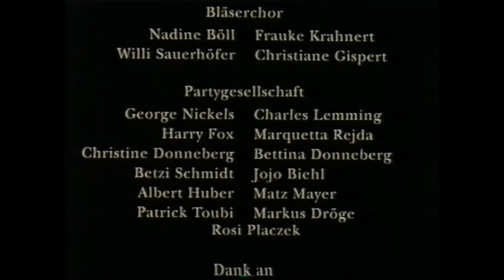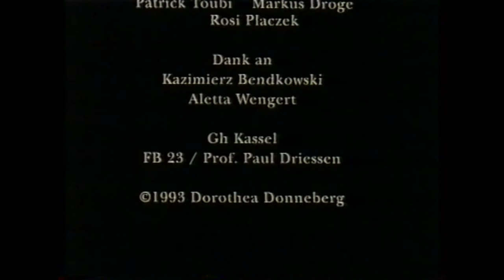Dorothea Donneberg: "Ihr langweilt mich" (1992), Animierter Film 16mm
Darsteller:
Sänger  Martin Buchholz; Engel: Thomas Seitz, Bläserchor Nadine Böll, Frauke Kahnert, Willi Sauerhöfer, Chistiane Gispert; Partygesellschaft:  Charles Lemming, Harry Fox, Marquetta Rejda, Geroge Nickels, Chirstine Donneberg, Bettina Donneberg, Betzi Schmidt, Jojo Biehl, Albert Huber, Matz Mayer, Patrick Toubi. Markus Dröge, Rosi Placzek